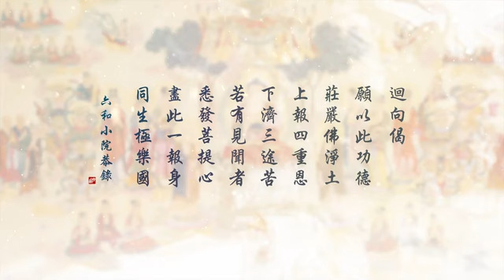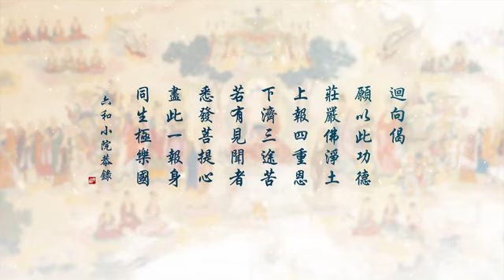90劉素雲老師無量壽經第三次復講 第九十集